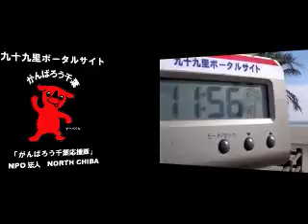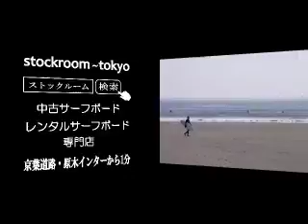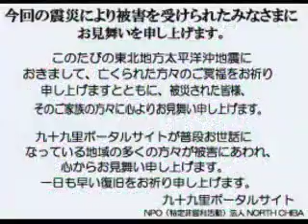波情報千葉@本須賀2011/12/24